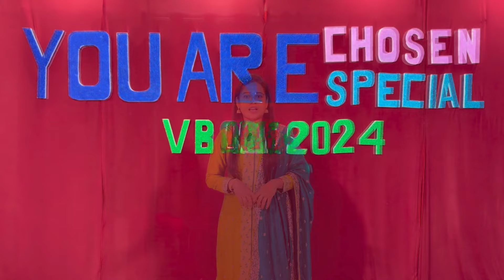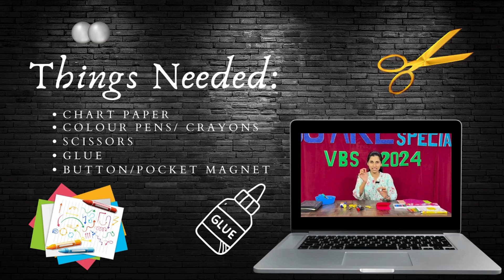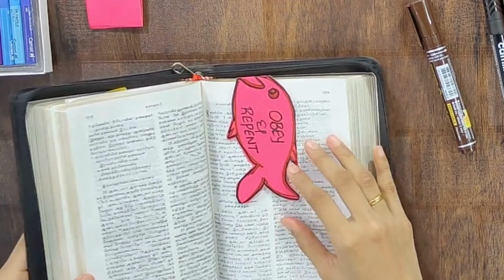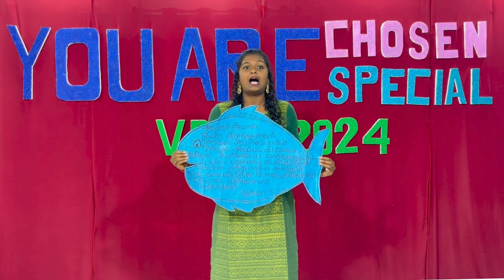VBS DAY 1 | Theme: OBEY and REPENT | You are CHOSEN | You are SPECIAL | Virtual VBS 2024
DAY 1 of Virtual VBS 2024.
Theme: Obey and Repent.